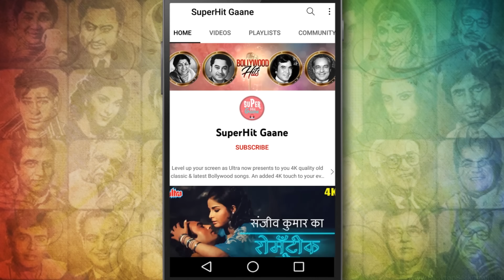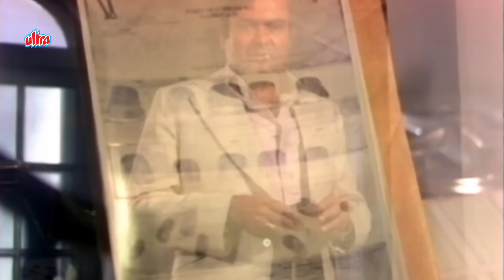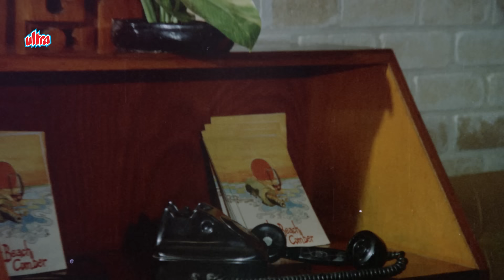किशोर कुमार के Top गाने : Greatest Hits of Kishore Kumar | Purane Gaane | Old Hindi Classic Songs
Relive the 🎧Greatest Hits of Kishore Kumar's Melodious Music❤ with the full Video Song Jukebox. Enjoy listening to movie's chartbuster songs in full Album Video Jukebox. Select your favorite track from the menu or listen to the melodious songs back to back!

superhitgaane presents you the Greatest Hits of Kishore Kumar songs check it out.

🎧  Song Listing :
00:00  ♪   Mere Sapno Ki Rani -- ARADHANA -- KISHORE KUMAR
04:59  ♪   Pyar Deewana Hota Hai -- KATI PATANG --KISHORE KUMAR
09:45  ♪   Aate Jate Khoobsurat Awara -- ANURODH --  KISHORE KUMAR
14:57  ♪   Dilwale Dulhaniya Le Jayenge -- CHOR MACHAYE SHOR -- KISHORE, ASHA B
18:42  ♪   Aapki Aankhon Me Kuch Mahke -- GHAR -- KISHORE KUMAR, LATA M
22:44  ♪   Mere Naina Sawan Bhadon -- MEHBOOBA -- KISHORE KUMAR
28:45  ♪   Jeevan Se Bhari -- SAFAR -- KISHORE KUMAR
31:52  ♪   Roop Tera Mastana -- ARADHANA -- KISHORE KUMAR
35:46  ♪   Bheegi Bheegi Raaton Mein -- AJANABEE -- KISHORE KUMAR, LATA M
39:34  ♪   Kuchh Toh Log Kahenge -- AMAR PREM -- KISHORE KUMAR
43:53  ♪   Diye Jalte Hai Phul Khilte Hai -- NAMAK HARAM -- KISHORE KUMAR
46:40  ♪   Ye Duniya Ke Badaltey Rishtey -- BADALTEY RISHTEY -- KISHORE K, MOHD. R
51:50  ♪   Ghunghroo Ki Tarah Bajtaa Hi -- CHOR MACHAYE SHOR -- KISHORE KUMAR
55:14  ♪   Priye Priye Priye Praneshwari -- HUM TUM AUR WOH -- KISHORE KUMAR
1:00:13  ♪   Chanda O Chanda, Kisne Churayi -- LAKHON ME EK -- KISHORE K, LATA M
1:03:20  ♪   Naach Meri Jaan Fatafat -- MAIN SUNDAR HOON -- KISHORE K, ASHA B
1:08:15  ♪   Main Shayar Badnam Ho Main -- NAMAK HARAM -- KISHORE KUMAR
1:13:14  ♪   Pallo Latke Re Tarho Pallo Latke -- NAUKAR -- KISHORE K, ASHA BHOSALE
1:17:33  ♪   Apne Jeevan Ki Uljhan Ko Kaise -- ULJHAN -- KISHORE KUMAR
1:21:27  ♪   Dekhaa Hain Jindagi Ko -- Ek Mahal Ho Sapno Ka -- KISHORE KUMAR
1:24:58  ♪   Dil Aisa Kisi Ne Mera Toda -- AMANUSH -- KISHORE KUMAR
1:30:14  ♪   Sara Pyar Tumhara -- ANAND ASHRAM -- KISHORE KUMAR, ASHA BHOSALE
1:33:44  ♪   Aankho Aankho Me Hum Tum -- MAHAL -- KISHORE KUMAR, ASHA BHOSALE